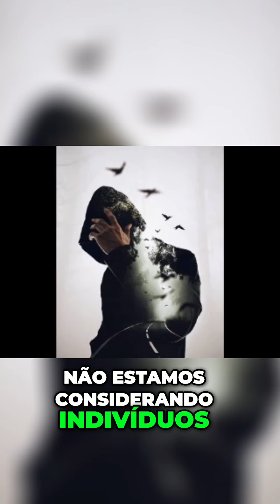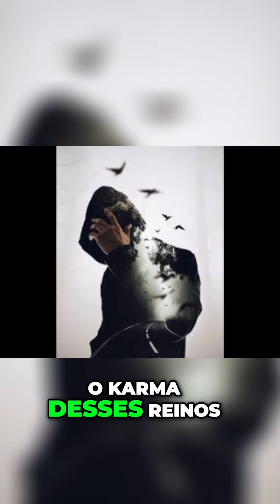Equilíbrio entre Reinos A Conexão Homem-Animal Trigueirinho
Siga nosso canal e juntos explorar mistérios e conhecimentos
Ajude a permanecer online e curta e comente é sempre bom ter ver aqui!

Então veja Nós estamos considerando a humanidade uma não estamos considerando indivíduos Sendo a humanidade uma de quando em quando para haver um equilíbrio precisa que um grande grupo humano passe por uma experiência correspondente ou semelhante àquela que passam os animais que eles comem que eles pescam que eles caçam Então a uma certa altura todo aquele horror Tem que ser equilibrado que é para estes reinos poderem caminhar juntos porque pelo que se sabe o reino humano e o reino animal e outros reinos estão caminhando juntos estão caminhando em paralelo Esses reinos estão caminhando em paralelo neste planeta Então de vez em quando precisa um trabalho da natureza que equilibre esses reinos que harmonize um pouco o karma desses reinos que é para eles poderem continuar trabalhando juntos que é para eles poderem continuar caminhando juntos